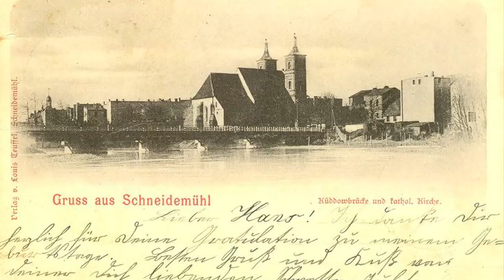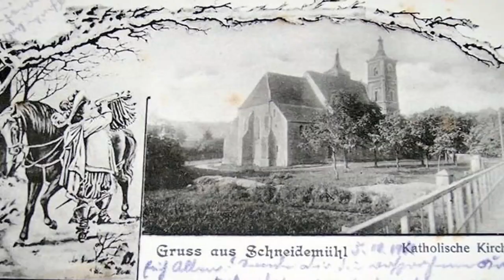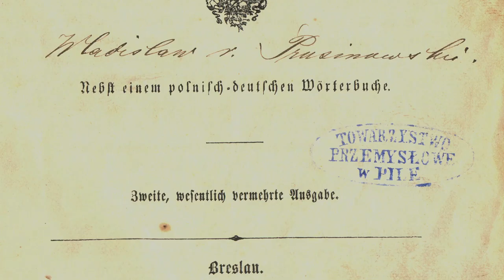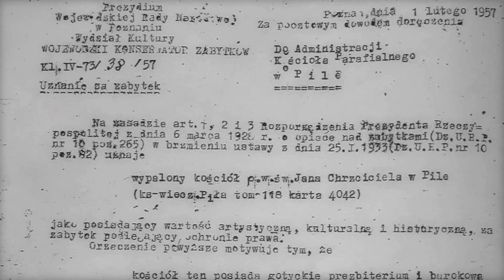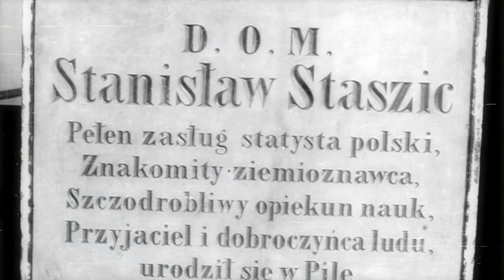RETRO ALBUM: Kościół świętych Janów w Pile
Kościół świętych Janów w Pile